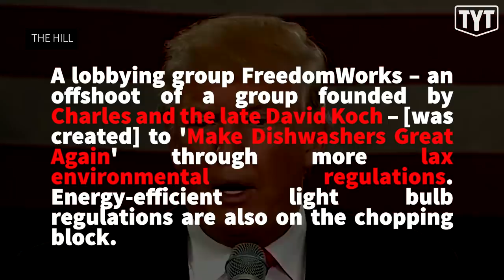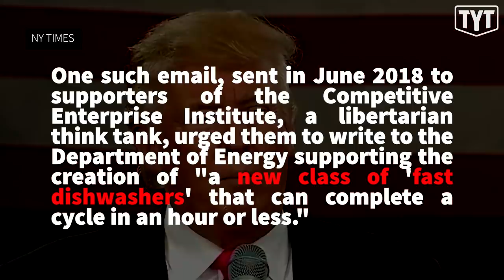Trump Goes On MANIACAL Dishwasher Rant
The Young Turks’ Emma Vigeland breaks down Trump’s bizarre rant against dishwashers at his rally last night.